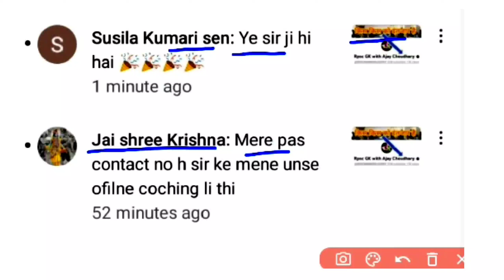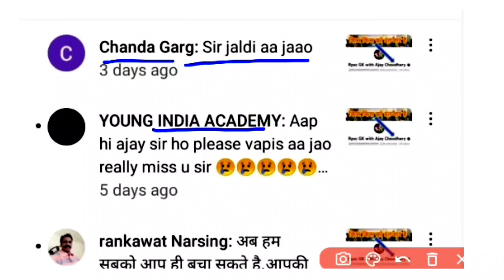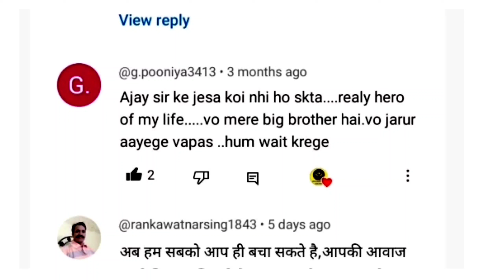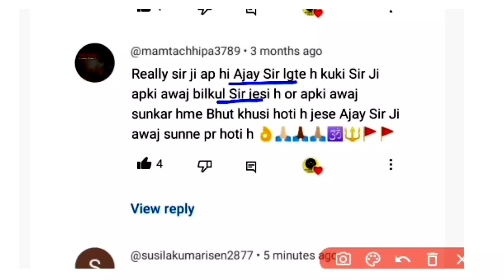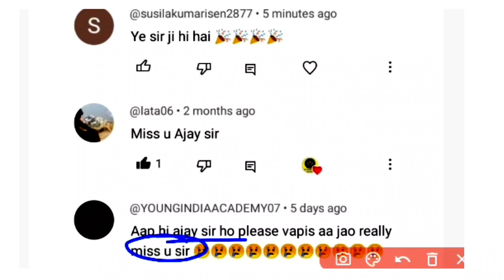Rpsc gk with Ajay Choudhary,ajay choudhary sir,Ajay Choudhary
ajay choudhary sir kaha hai
ajay choudhary sir kahan h
ajay choudhary sir new video
ajay choudhary sir kaha gaye
ajay choudhary sir kaha rahte h
rpsc gk with ajay choudhary
rpsc gk with ajay choudhary 1st grade
rpsc gk with ajay choudhary 2nd grade
rpsc examiner

प्रत्यक एग्जाम की सूचना
Apni kalam apni awaz Kuchaman online classes Rk gk trick Raj Guru ji